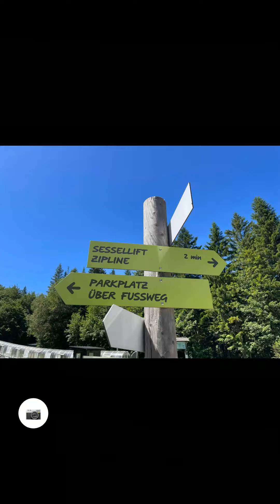KTM 390 ADV Kleinzell Mariazell Annaberg Runde RELIVE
von Kleinzell aus geht es nach Mariazell und retour übder den Annaberg
Mit der kleinsten KTM und Soziabetrieb kein Problem

KTM 390 ADV nach 1.500 km und es macht mächtig Spaß